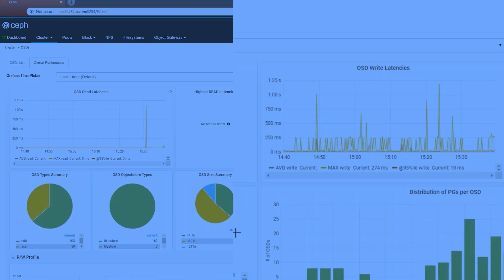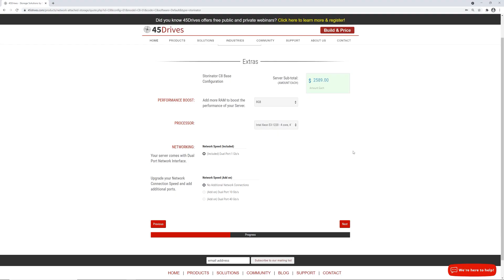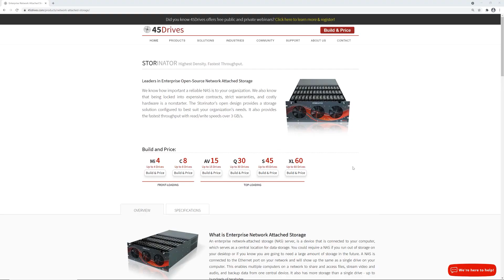Tuesday Tech Tip - Introducing the Mi4 and C8 Servers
In this week's tech tip, our Technology Education Manager Ashely, introduces two new products from 45Drives; the Mi4 and the C8. These front loading servers are perfect for storage infrastructures that need to be affordable and high-performing but don't necessarily need a massive amount of storage. The Mi4 (short for Mini 4) is a 4-bay server while the C8 (short for Compact 8) has 8-bays. Although perfect for any use case, these servers are most commonly used for small data-set clustering and high-availability storage.